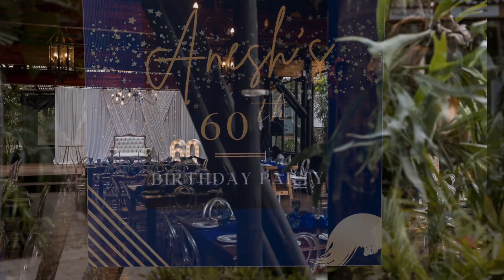Anesh's 60th Birthday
Family and friends came from far and wide to gather with one common purpose. They had come to celebrate Anesh’s sixtieth in style.

Accompanied by his beautiful wife, Anesh walked into the venue greeted by cheer and the sound of applause.There was a short bit of formalities and then it was time to get to down to business an d dance the night away.

A big thank you to the mastermind Calosa, who put the event together & for choosing us to capture these incredible moments.